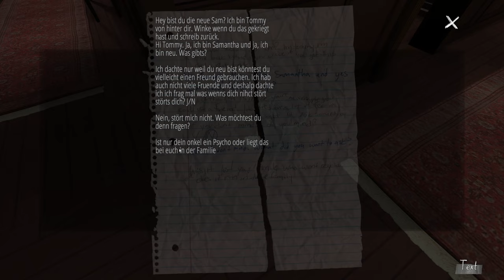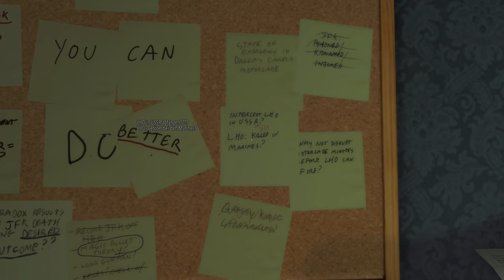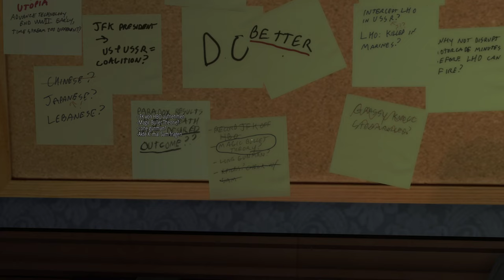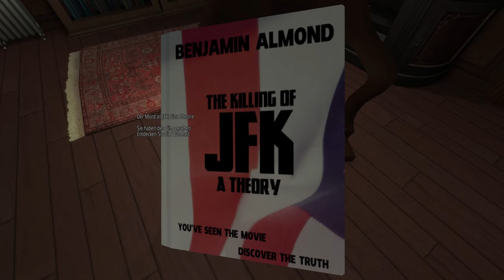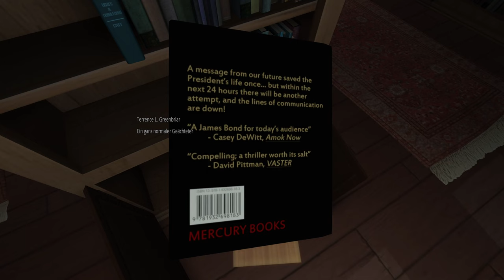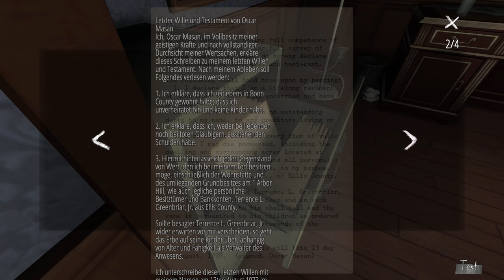Gone Home 🏠 05: Schriftsteller, Säufer und Vater